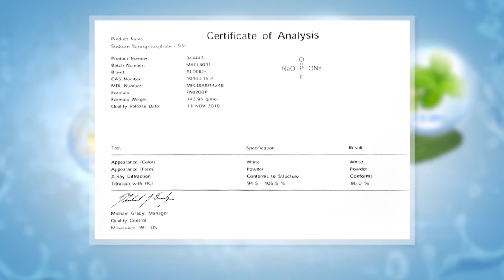อาจารย์ยิ่งศักดิ์มีคำตอบ! ยาสีฟันแบบไหนเหมาะกับคุณต้องดู